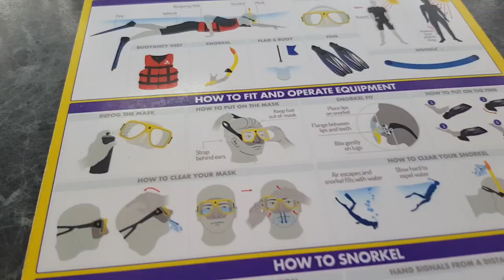Snorkeling sur la Grande Barrière de Corail depuis Cairns - Vlog TDM 50